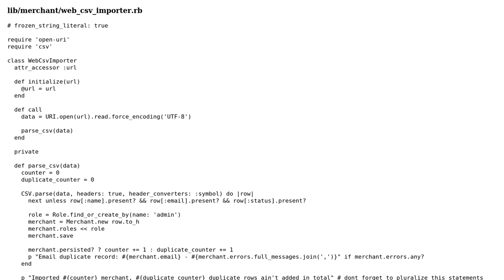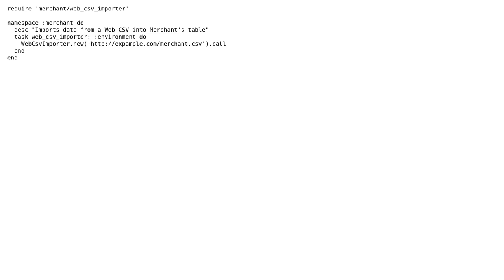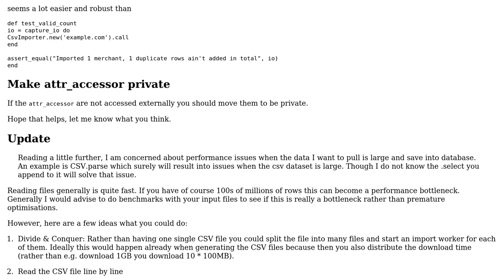Code Review: How can I make this CSV Importer code better of any code smell?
With thanks & praise to God, and with thanks to the many people who have made this project possible! | Content (except music & images) licensed under CC BY-SA | Music | Images & others | With thanks to user Christian Bruckmayer user Afolabi Olaoluwa Akinwumi and the Stack Exchange Network Trademarks are property of their respective owners. You are responsible for your own actions.